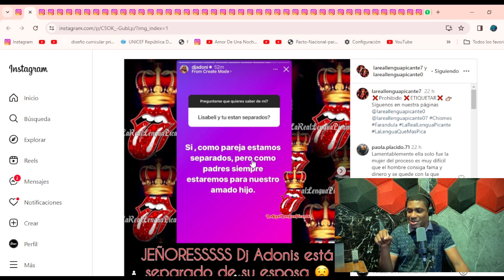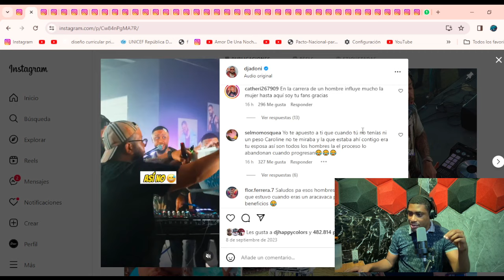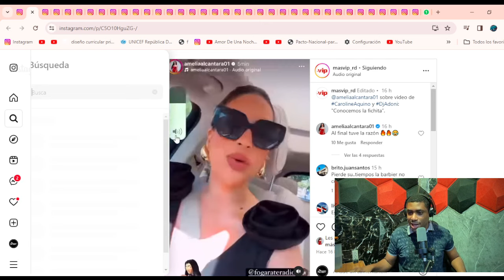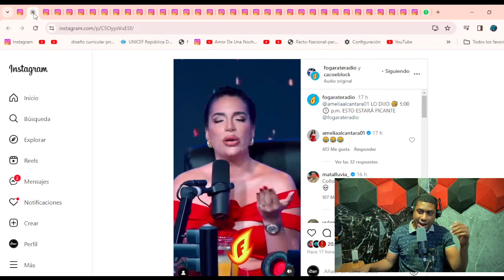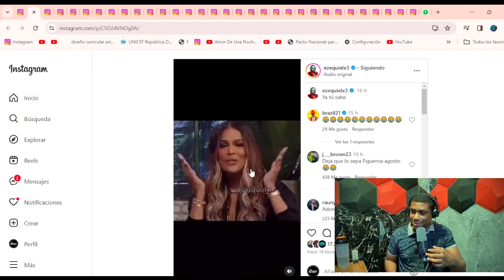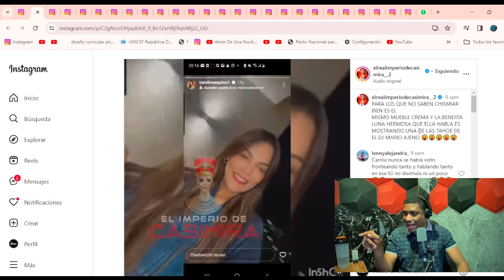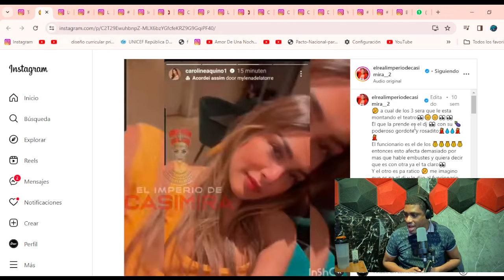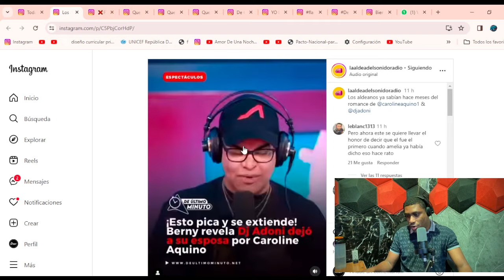CRONOLOGÍA DEL SUPUESTO ROMANCE 🥰 (MAJANDO) DE DJ ADONIS & CAROLINE AQUINO